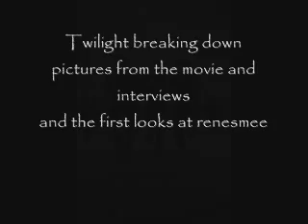twilight breaking down part 2 pics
a sildeshow with pics of the movie and interviews